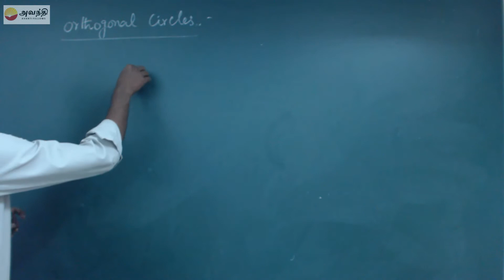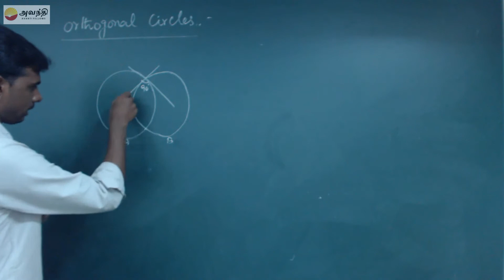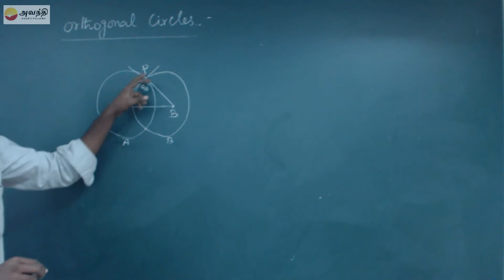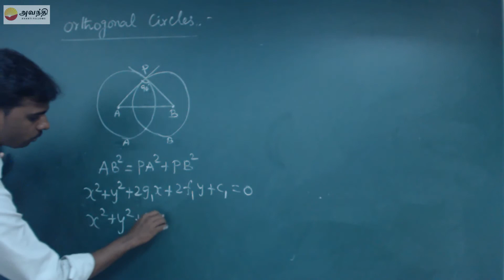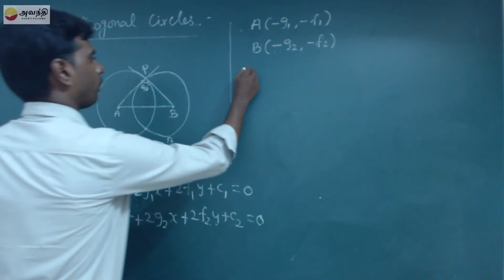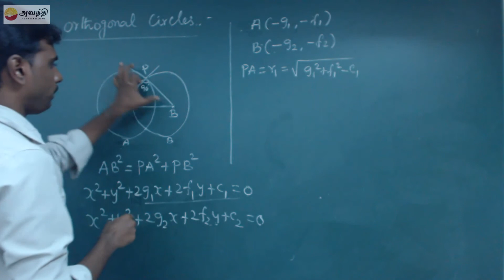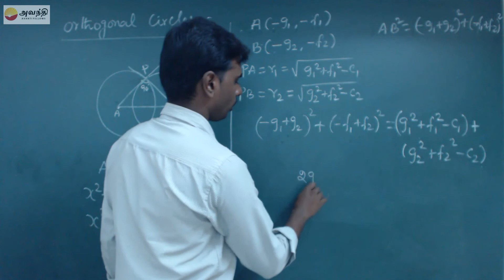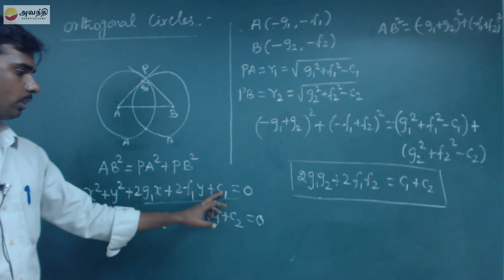TN XI M5 5.7(2)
Mathematics Unit 5 Analytical Geometry Section 7 Video 2
Family of circles
Orthogonal circles